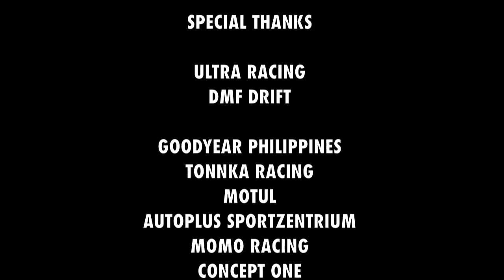Formula Drift Asia - DMF Drift Philippines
Ultra Racing@Formula Drift ASIA 2010, Malaysian Leg Lens Work/ Directed/ Edited: Dr. Dennis Panlilio Driver: David Feliciano Song: Sweet Dreams by Emily Browning Shot .